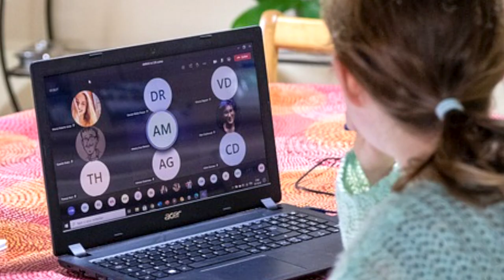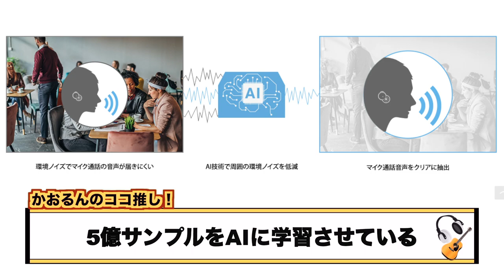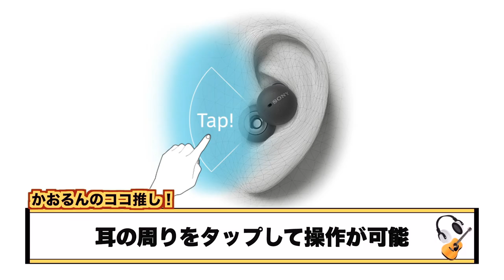これが2022年ながら聴きイヤホンの決定版！！？遊び心満載の機能も盛りだくさん！【SONY-ソニー】【LinkBuds】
▼【SONY LinkBuds】（世界初ドーナツ型ながら聴きイヤホン）

チャプター
00:00 挨拶
00:18 LinkBudsの最大の魅力
01:30 基本スペックの説明
03:51 デザイン
05:26 装着感
06:23 音質
08:22 アプリ
09:15 ワイドエリアタップ
09:45 道案内と障害者向けサポート
11:14 通話品質
11:37 まとめ

(1)骨伝導イヤホン初心者が出来栄えを徹底レビュー！！先日解禁のアプリ解剖、従来イヤホンとの比較もしていくぞ【Shockz】【OPENRUN PRO】

(2)快適すぎて最強の睡眠生活を過ごせるスゴい耳栓がコレです！【Victor】【EP-S433】

UCsC9XvGZ5J1-EAKPgD9hfhQ